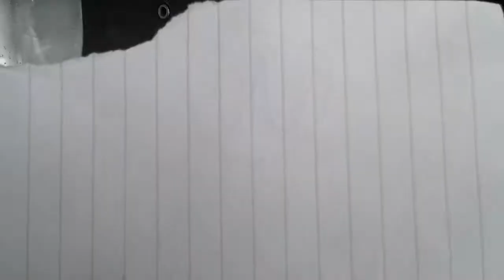Irritating orange Mario revenge